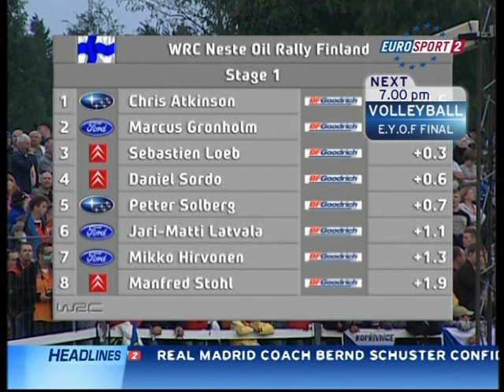WRC 2007 - Rally Finland Live SS1.